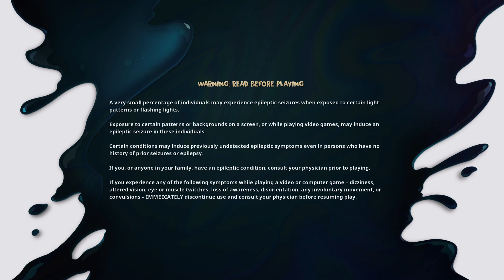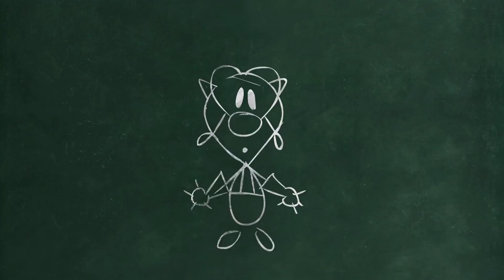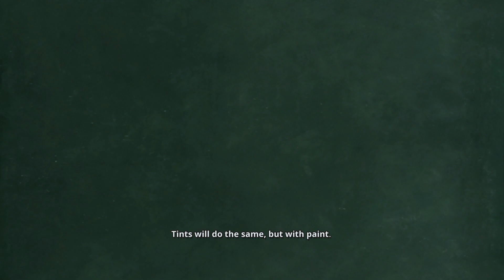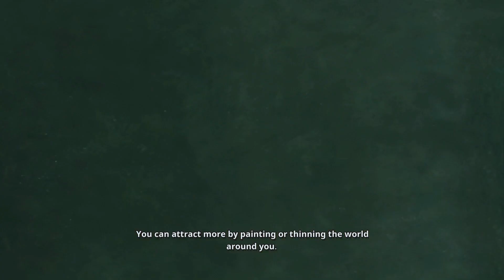Disney Epic Mickey: Rebrushed Gameplay walkthrough PS5